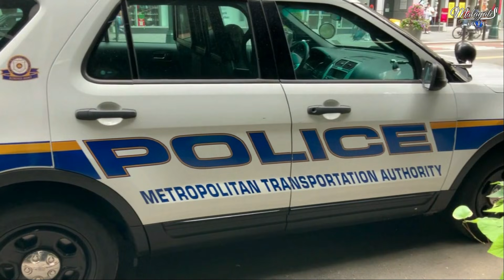യഥാർത്ഥ ജീവിതത്തിൽ സൂപ്പർഹീറോകളായ പോലീസുകാർ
We see a lot of superheroes in movies. We also see policemen rushing to the rescue when someone is in danger. In real life, there are cops who are superheroes like that. Today we are going to talk about some such superhero cops through the video of Malayali Cafe.